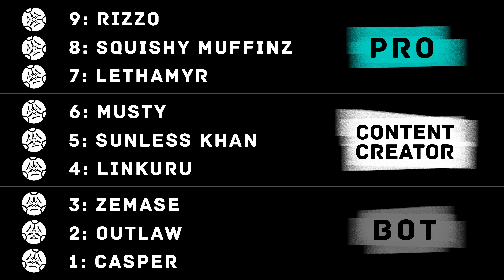Rocket League Quiz: GOAL or NO GOAL?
Hello Rocketeerz! 🚀 I want to play a game... of "GOAL or NO GOAL?". How many points can you get in this Rocket League video quiz?

EPIC Creator Code: "zemase"